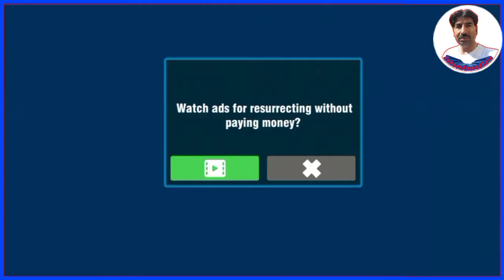reαl gαngster crime || GamePlay #6 || βy Imran Khan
Real Gangster Crime is a game for all those who want to enjoy a free-driving simulator and cause terror everywhere they go. If you're addicted to GTA and you're looking for a similar game that doesn't...

real gangster crime how to buy house real gangster crime 5